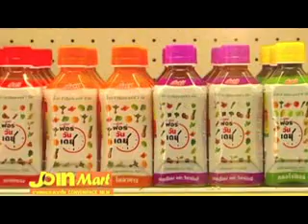ชี้ทางรวย 11 7 56 เทปที่ 115 part3